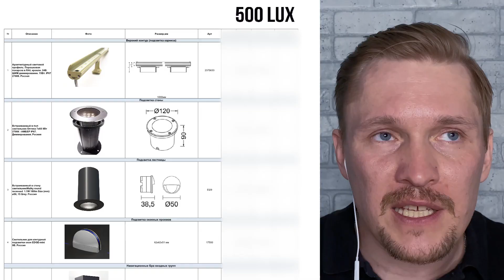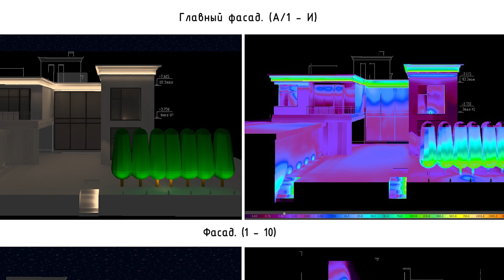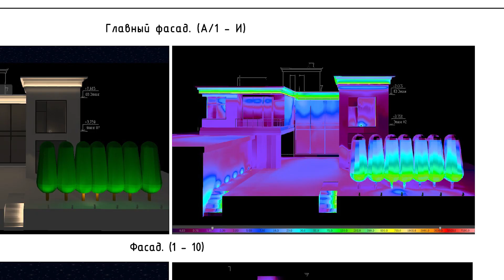ФАСАДНОЕ освещение ДОМА своими руками! АРХИТЕКТУРНАЯ подсветка фасада!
Друзья, привет!
В этом ролике мы поговорим про фасадное освещение частного дома. По другому его еще называют архитектурной подсветкой, т.к. освещаем мы архитектуру. Да, сегодня я КЭП:)

Про освещение фасада я буду рассказывать на примере одного из объектов, который был сделан в моей студии 500LUX. Мы разберем дом на составные части. Я на конкретных примерах я покажу какие решения мы использовали и почему.

Так же затронем немного тему ландшафтного освещения, ландшафтного дизайна и интерьерного освещения. Поговорим как одно может влиять на другое, и как всё это дополняет друг - друга!

С вами студия светодизайна 500LUX, и я, её основатель и главный затейник Ренжин Сергей. На этом канале я рассказываю вам о светодизайне, как красиво, комфортно, и самое главное целесообразно сделать освещение в своей квартире или загородном доме. Расскажу в чём разница между трековыми системами, как правильно подобрать светильники для натяжных потолков. На что обратить внимание при выборе подвесных систем освещения.

0:00 - погнали:
0:38 - как понять, что подсвечивать?
2:32 - важный момент
2:46 - первый шаг
3:00 - разбираем дом по кусочкам
5:19 - немного про то, что вокруг дома